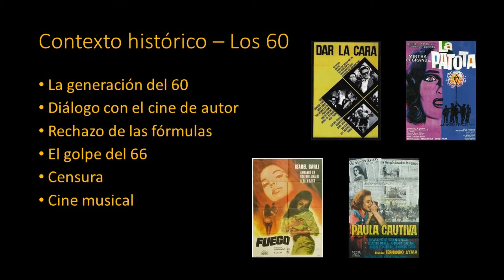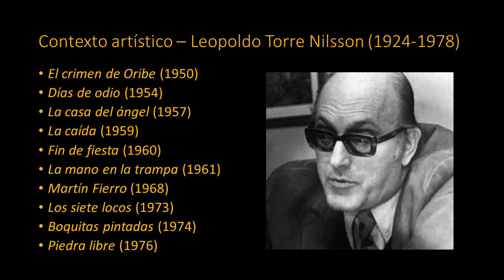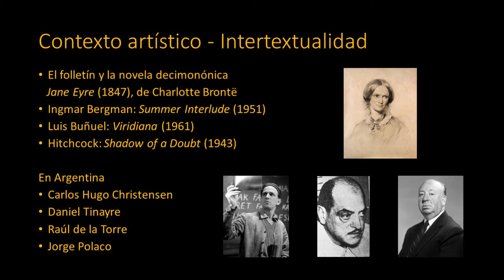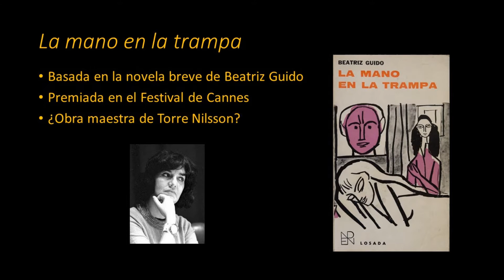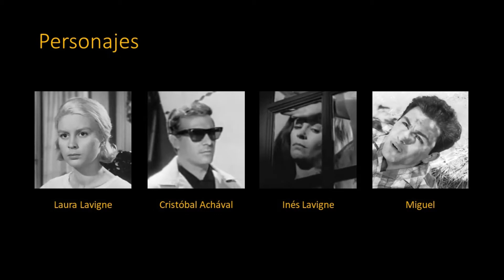La mano en la trampa (Leopoldo Torre Nilsson, 1961) | Análisis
Análisis de la película argentina La mano en la trampa (Leopoldo Torre Nilsson, 1961), con Elsa Daniel, Francisco "Paco" Rabal, María Rosa Gallo y Leonardo Favio. Se recomienda ver la película primero. Contenidos:

00:20 – El cine argentino de los 60
01:56 – La obra de Leopoldo Torre Nilsson
05:25 – Conexiones con obras literarias y otras películas
09:27 – La mano en la trampa: novela breve y película
11:02 – Los personajes
12:19 – Análisis de algunas tomas y escenas
12:28 – La educación de Laura
13:12 – Vestimenta y máscara
14:11 – La casa de las Lavigne
14:51 – Encierros
15:58 – Subiendo al cuarto prohibido
17:19 – Rostros
18:08 – Ángulos
18:50 – El final
20:22 – Próximamente...